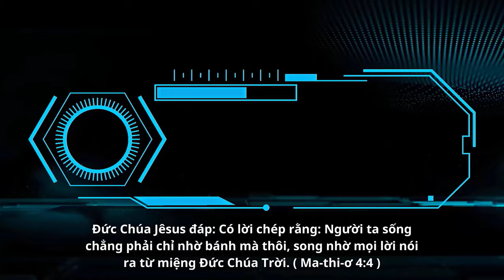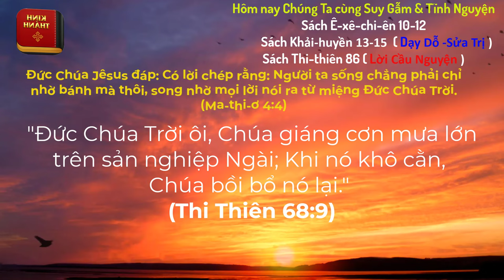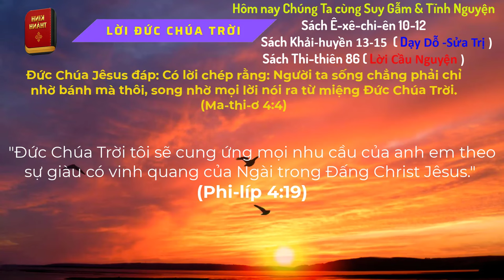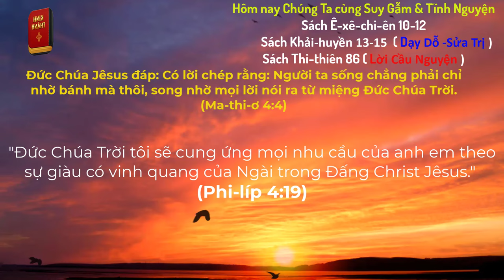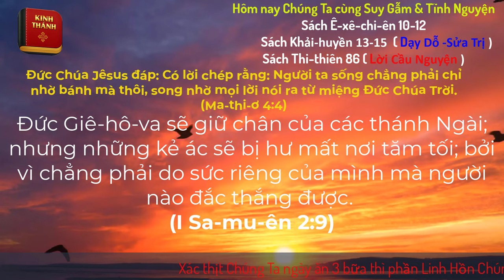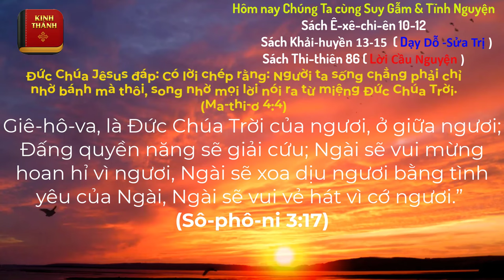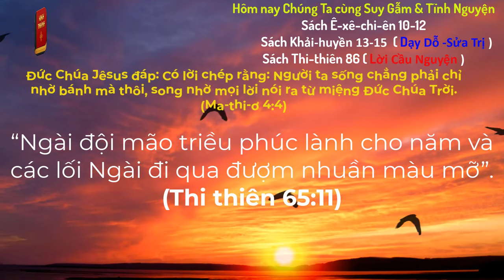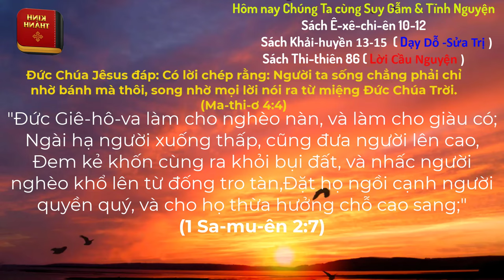Oneway Radio | Tĩnh Nguyện Hằng Ngày 02/04/2024 | Dưỡng Linh cơ Đốc